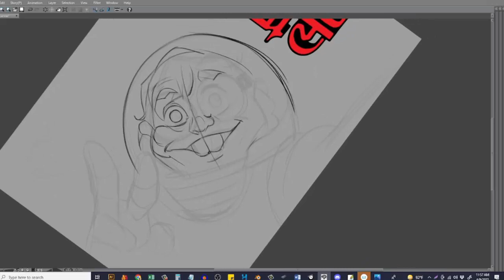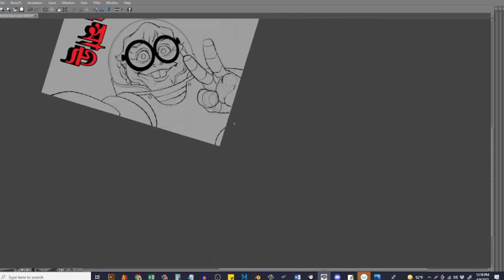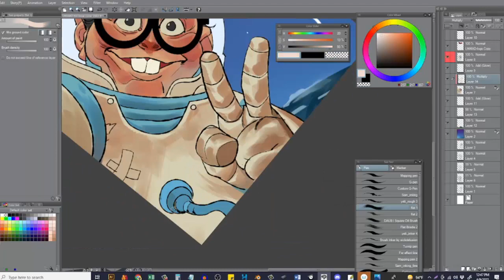UNMAD Eid issue cover 2022: উন্মাদ ম্যাগাজিন কভার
প্রতিবারের মত এবারেও উন্মাদের ঈদ সংখ্যার কভার আঁকলাম বেশ আনন্দ নিয়ে, যদিও এই কভারটা যাচ্ছে না :D
ABOUT AKANTIS
AKANTIS school is a Cartoon school of Bangladesh. Here the professional cartoonists and cartoon illustrators share their extensive knowledge and experience on drawing and idea generating. If you want to learn any specific thing, or want to solve specific problems about drawing please leave in comment. Or you can simply join our FB group and post your query with a AKANTIS.